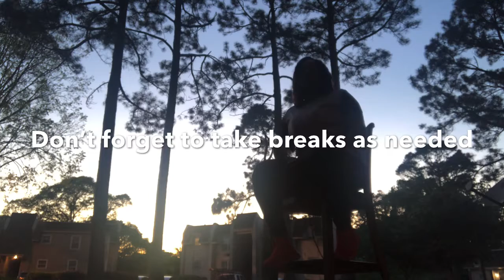Day 3 of the jump rope challenge 500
Hey family this is day 3 of the jump rope challenge my calf’s are sore but that means process so let’s keep going.